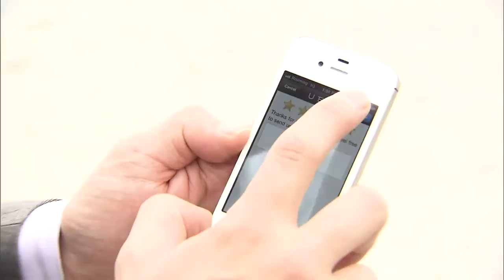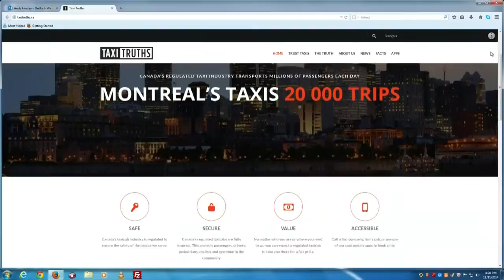Beck Taxi prepares to launch new app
The taxi wars are heating up across Toronto as Beck Taxi prepares to go head-to-head with popular startup ride-share program UberX with the upcoming launch of its new app.